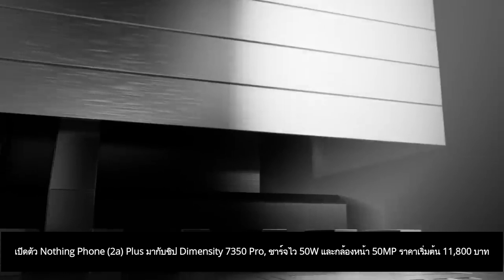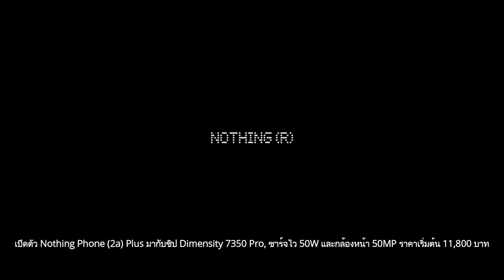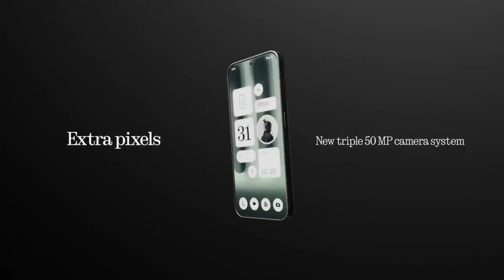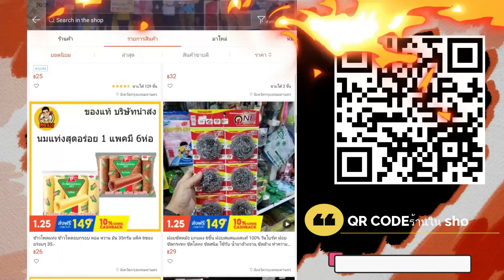เปิดตัว Nothing Phone (2a) Plus ชิป Dimensity 7350 Pro, ชาร์จไว 50W กล้องหน้า 50MP เริ่มต้น 11,800